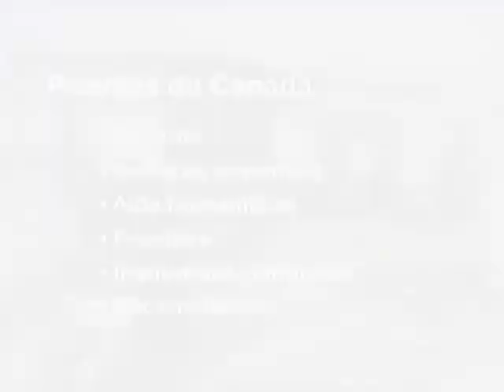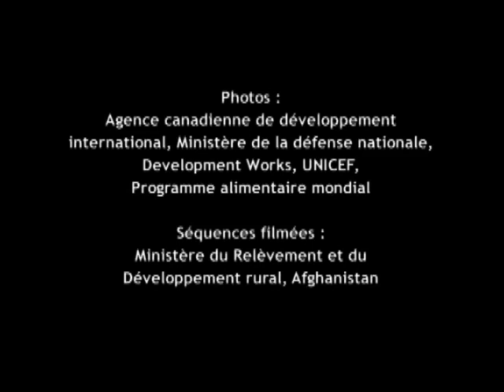Aperçu de l'Engagement du Canada en Afghanistan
L'un des pays les plus pauvres au monde, l'Afghanistan se remet lentement des années de guerre et d'oppression et, plus récemment, d'une sécheresse dévastatrice.

Ce vidéo jette un regard sur les façons que le Canada travaillent avec le gouvernement afghan et des partenaires internationaux en vue d'aider à établir les bases de la stabilité et d'une paix durable dans le pays.